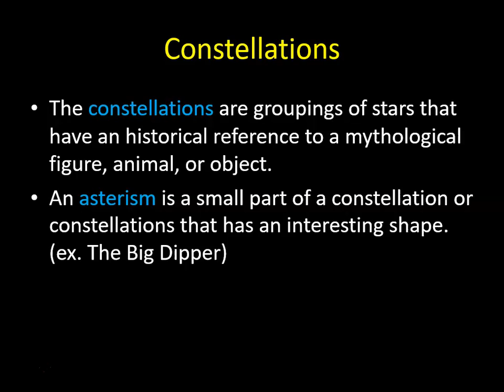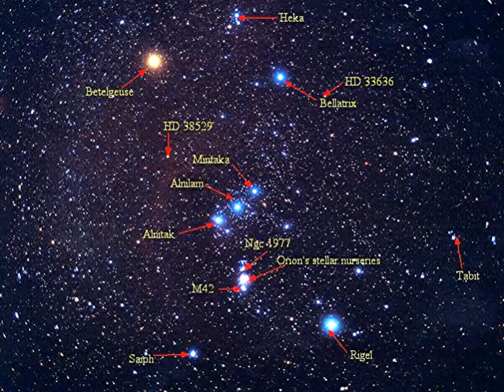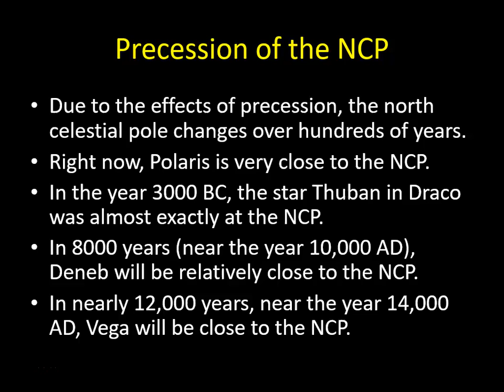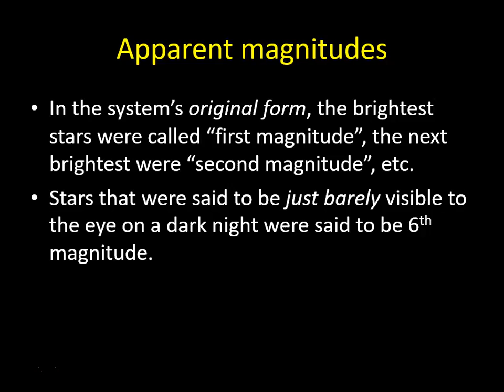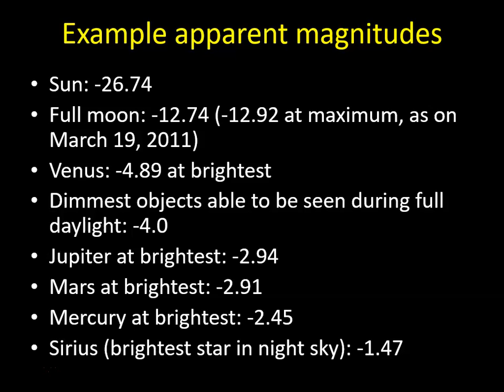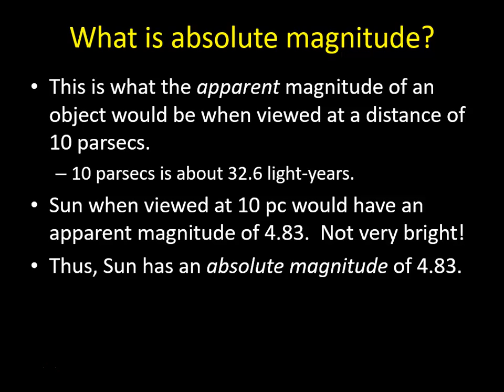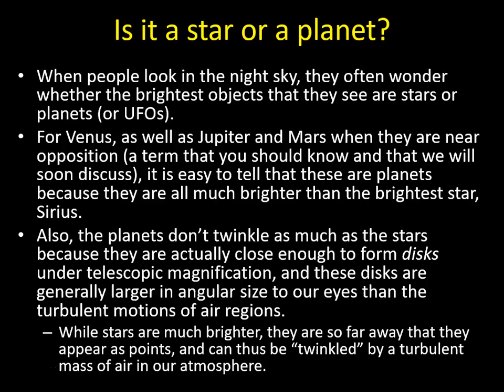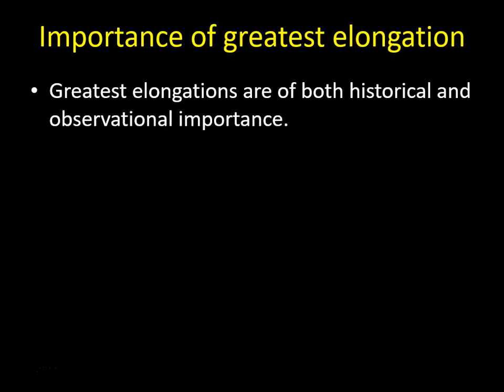Unit 1 Video 5 - The Sky Part 3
Last part of "The Sky" series--primarily discusses the magnitude system and planet viewing.